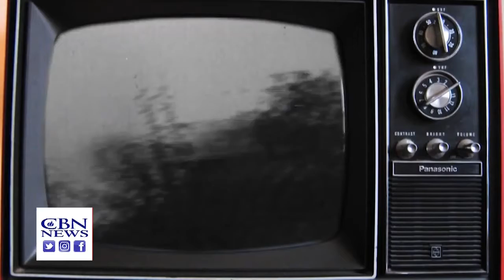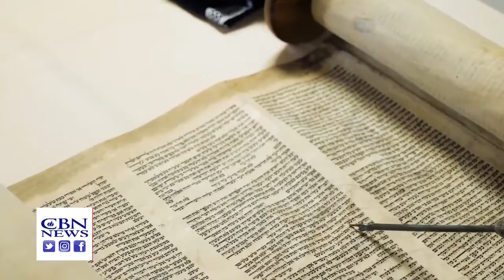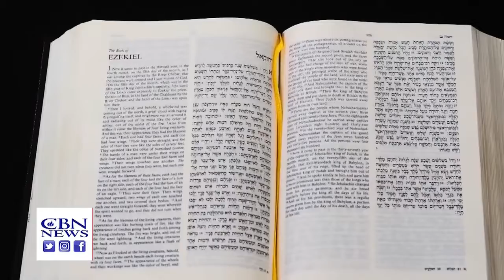Иерусалим: Суд над премьером, сошествие Духа Святого, земли Самарии и Иудеи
"Место встречи - Иерусалим" это новостной обзор  важных событий за последние дни в Израиле, Иерусалиме и на Ближнем Востоке. Специальный корреспондент "CBN" - Крис Митчелл раскрывает суть происходящих событий из этого взрывоопасного региона мира, привносит библейскую и пророческую перспективу...

00:40 - Впервые в истории, начался судебный процесс над премьер-
             министром  Биньямином Нетаньяху.,
03:28 - "Библейское сердце Израиля", будущее территорий Иудеи и Самарии.,
12:38 - День Иерусалима, 53-годовщина,  6-дневная война
Обнаружены уникальные  археологические  "сокровища" времен
             второго ХРАМА у Стены Плача.,
18:20 - Пятидесятница и Шавуот, семь седмиц, сошествие Духа Святого